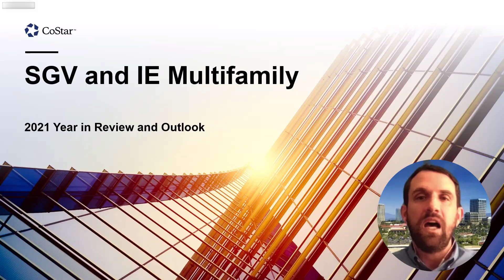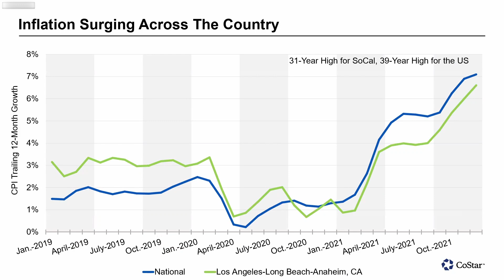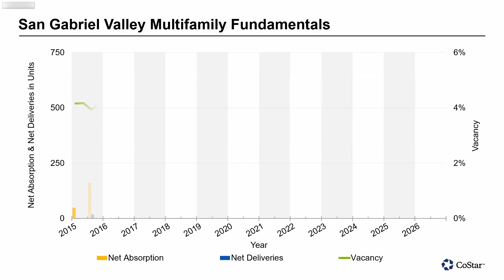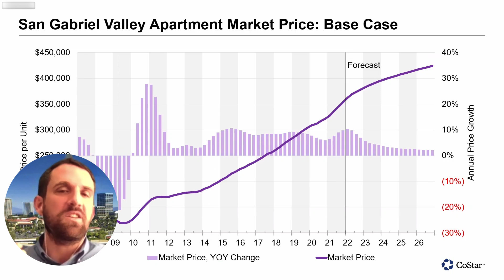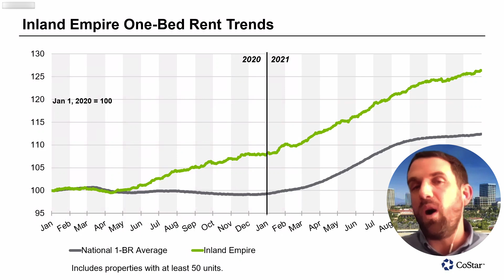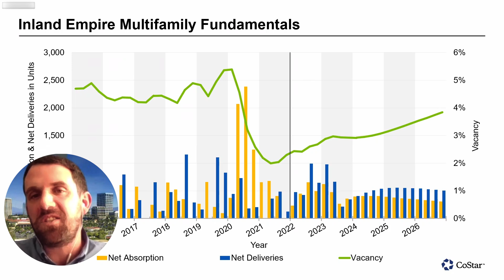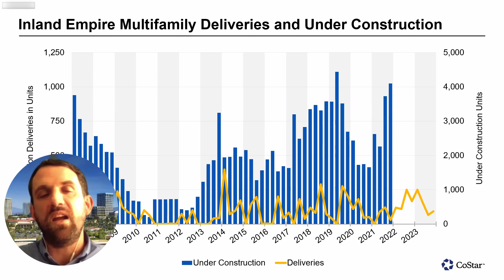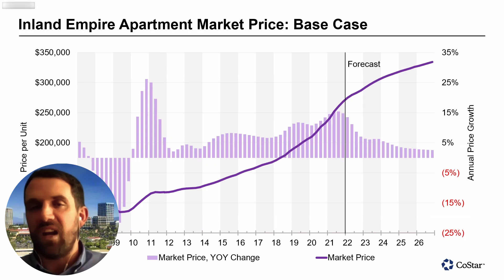Multi-Family Property Forecast - 2022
2022 - Here is Your Multi-Family Market Forecast

If you had to guess, what direction is the Multi-Family market headed in 2022? With the pressures of Inflation will rental payments begin to slow? Will Vacancies Increase? And what will Your Property be worth in the end?

Today on The Apartment Dealer Show we tackle these questions as well as take a look at our Annual Multi-Family Market Update & Forecast. To help with our market update I interviewed Jared Kadry, Director of Marketing Analytics with the CoStar Group. If you are not familiar with CoStar, they track over 5,100,000 data points and 6,000,000 properties on a daily basis making them the leading authority when it comes to multi-family analytics in the nation. What that means to you is reliable, concrete data, with no bias or emotion, to reflect on as you contemplate your investment strategy for this year.

Whether you plan to buy, sell, or hold in 2022, this information is imperative for landlords of all sizes!

Watch as Jared and I analyze what has taken place over the last 12 months in the Multi-Family market, and what direction the market is headed in 2022.